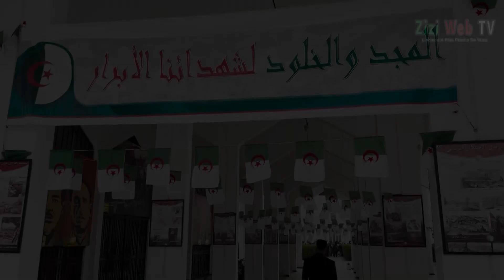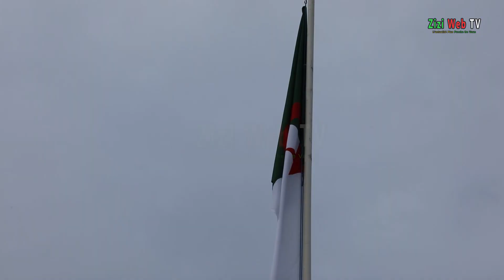Tizi-Ouzou Commémore Le 69 éme Anniversaire De La Révolution Du 1er Novembre 1954 …